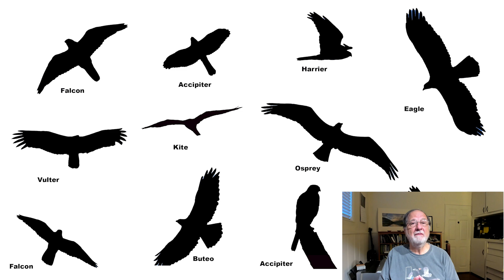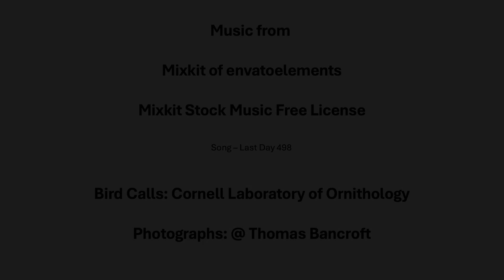Raptors of the Pacific Northwest - Friends of Malheur NWR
The Friends of Malheur National Wildlife Refuge will offer an online Course to help you identify diurnal raptors. The course will be taught on Wednesday evenings beginning February 28th, 2024. The course will be done in five sessions; we will skip March 20th.